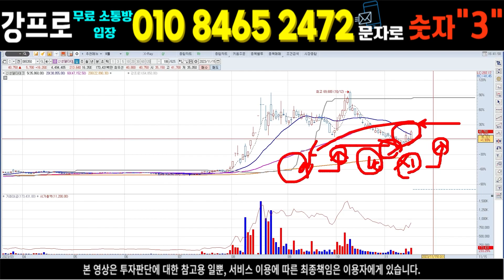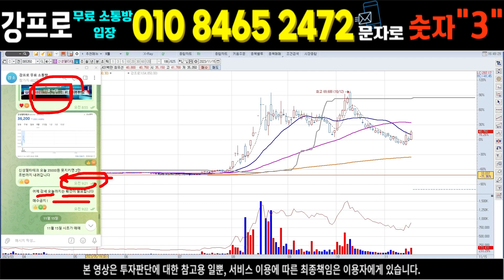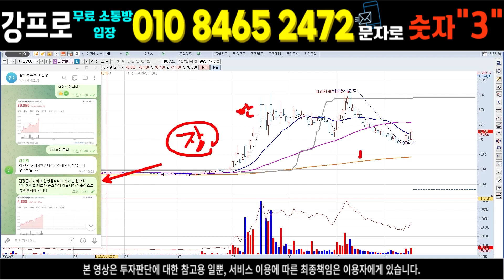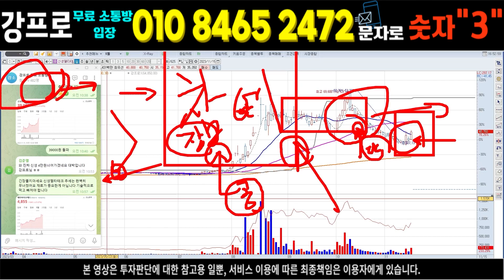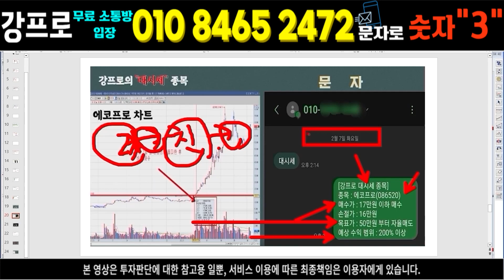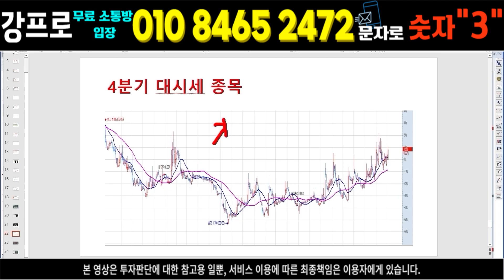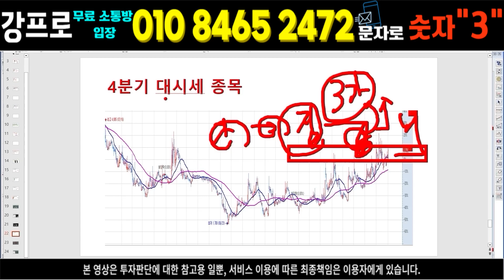신성델타테크 / 장마감후 긴급속보 내일 쩜상 예상!